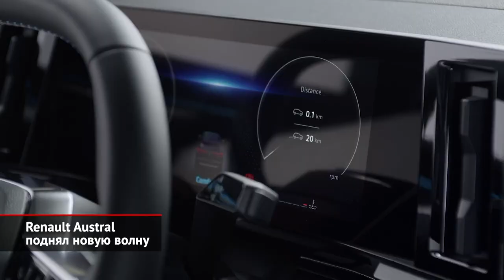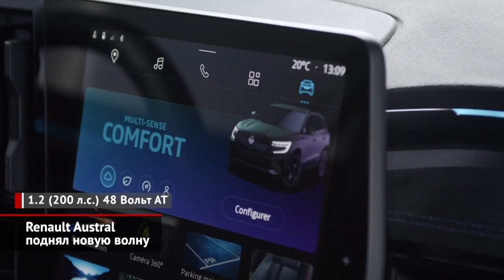Renault Austral поднял новую волну | Новости с колёс №1908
Некоторое время назад боссы Renault придумали довольно стройную схему под названием «Новая волна». За «народные» автомобили теперь отвечают марки Lada и Dacia, а сама Renault попробует делать совсем другие машины — более дорогие и престижные. Такие, как Renault Austral. Кстати, ни к астралу, ни к австралийцам необычное название не имеет никакого отношения! По официальной версии, загадочный «австрал» — это всего лишь «южанин» (от латинского australis, то бишь «южный»). По формату этот самый южанин представляет собой обычный городской кроссовер вроде Фольксвагена Тигуан. Правда, при этом французы нескромно декларируют королевский простор на заднем диване… Также из любопытного заявлены революционный интерьер, в котором царствуют мягкий отделочный пластик, натуральная кожа и деревянный шпон. Интересно, готовы ли поклонники марки Renault доплачивать за подобные излишества? В плане техники тоже есть чему удивиться. Скажем, у топовой 200-сильной версии между бензиновым и электрическим моторами установлена трёхвальная коробка передач… без синхронизаторов и сцепления. Трогается машины на чистой электротяге, а ДВС запускается после начала движения. В момент смены ступеней электроника согласовывает скорости вращения коленвала бензинового двигателя и ротора электрического мотора. К достоинствам столь неожиданной схемы приписана небывалая экономичность. Главное, чтобы французские инженеры не наступили на грабли своих немецких коллег… Ведь, выпуская преселективные коробки DSG, концерн Volkswagen поначалу тоже видел только плюсы. Правда, менее мощные исполнения Астрала — также сплошь гибридные, но устроены вполне традиционно. В их основе лежат малокубатурные движки, к которым пристроены электрические 12- и 48-вольтовые довески. В платформе, которой щедро поделился свежий Nissan Qashqai, специалисты Renault тоже нашли место для передовых решений. Так, за доплату для кроссовера будет доступно… полноуправляемое шасси! Другие поводы для гордости — это 32 системы помощи водителю, новомодная центральная подушка безопасности, продвинутая матричная оптика, а также грандиозный тачскрин медиасистемы диагональю аж 12 дюймов. И ещё. Именно Астрал стал первым Renault, примерившим пакет Esprit Alpine, то есть «альпийский дух». В него включены особенная решётка радиатора, чёрный декор кузова, 20-дюймовые колёса, а также спортивные нотки в салоне.